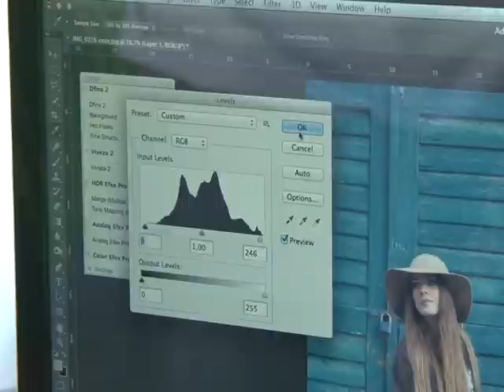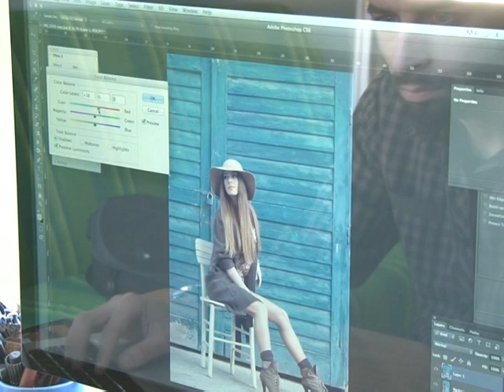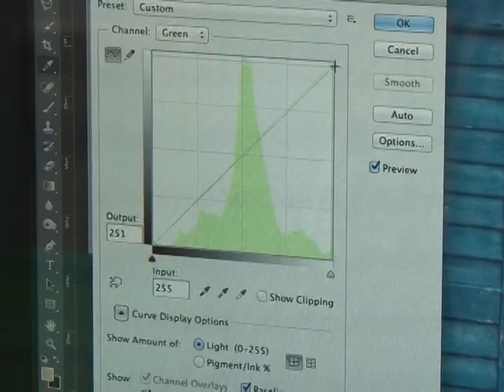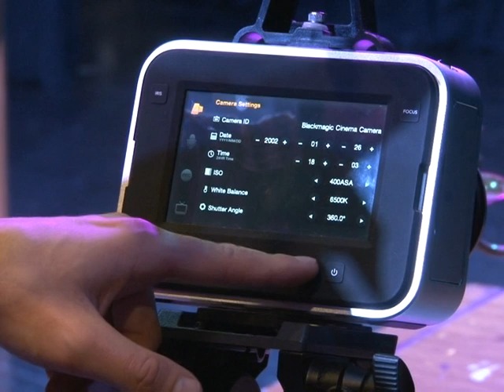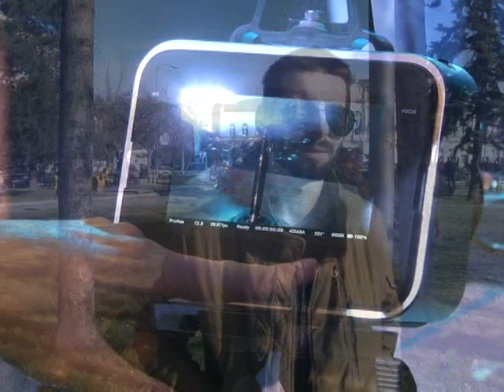Omladinski forum Emisija 6